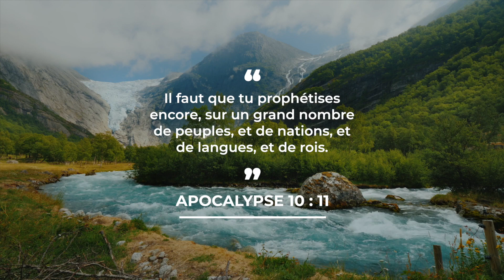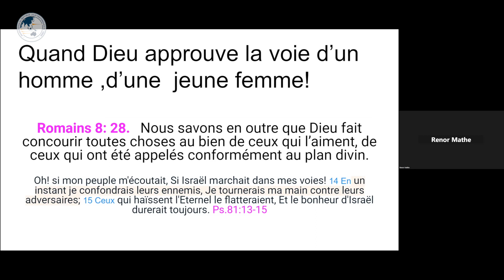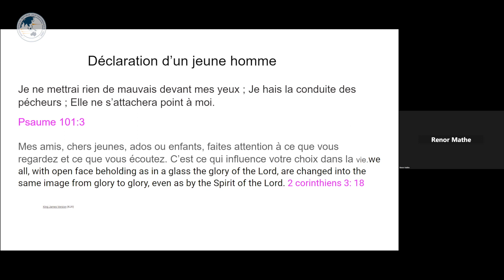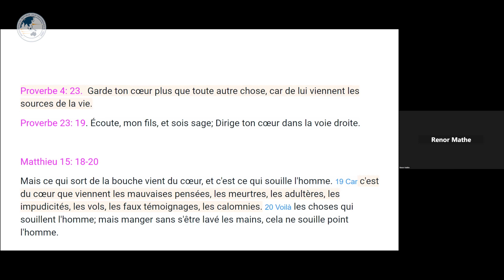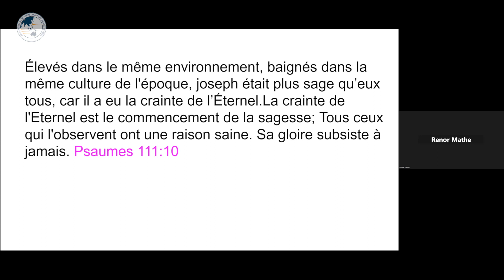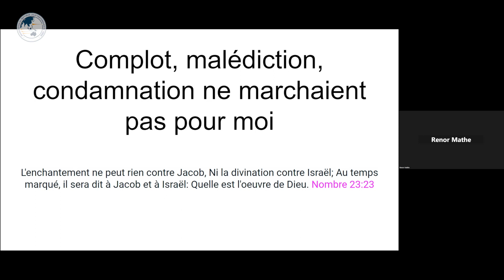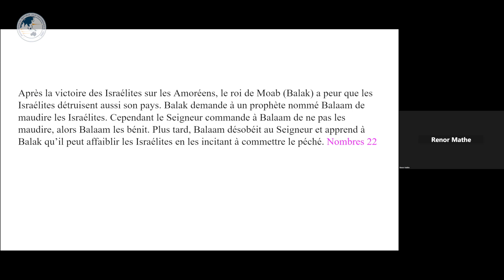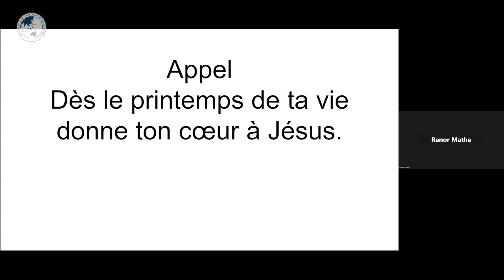Quand Dieu approuve la voie d'un jeune homme, d'une jeune femme - Renor Mathe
Quelle est la voie que Dieu approuve pour la jeunesse ?